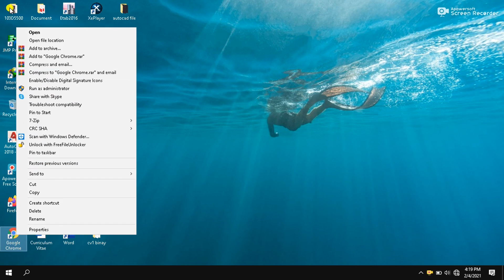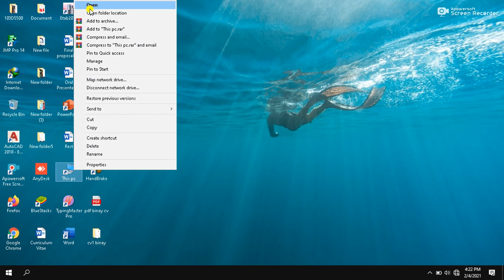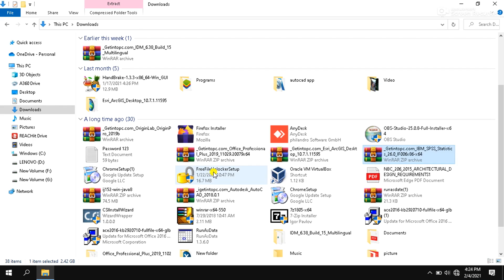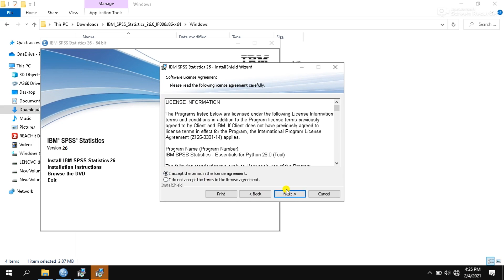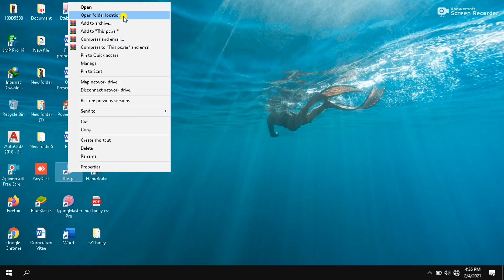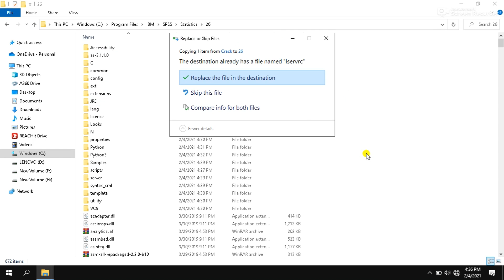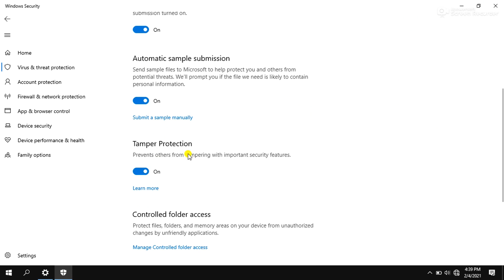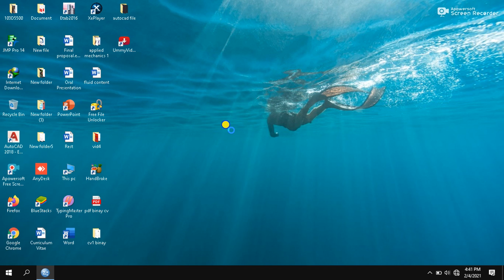How to install and activate Ibm Spss version26